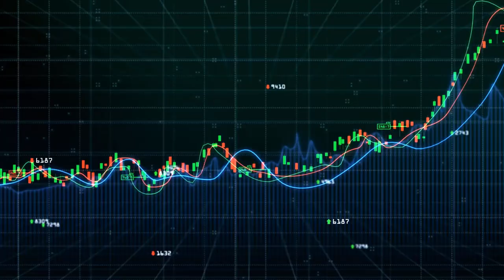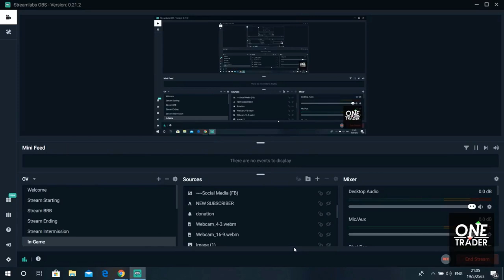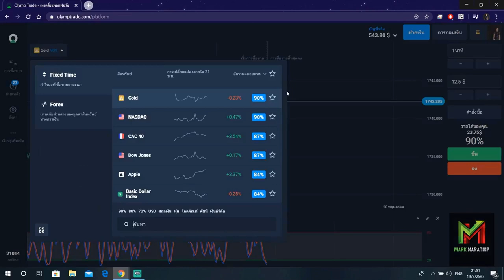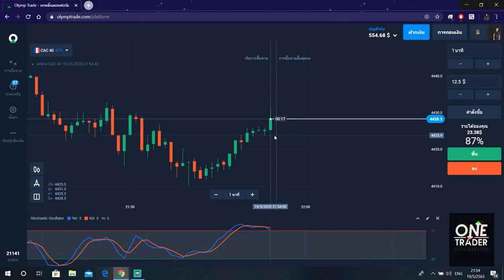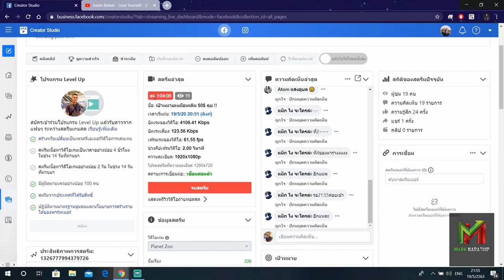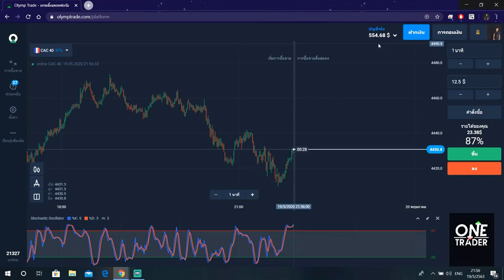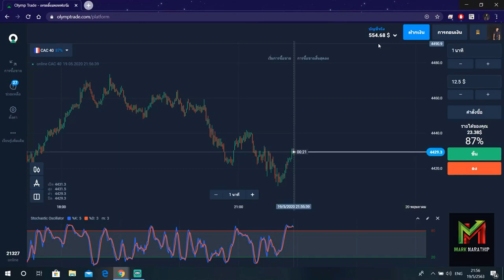สอนหาเงินออนไลน์ 50$ ใน 1 ชั่วโมง!! (ทำให้ดู!!) - Olymptade the series Ep.15 สอนหาเงินออนไลน์